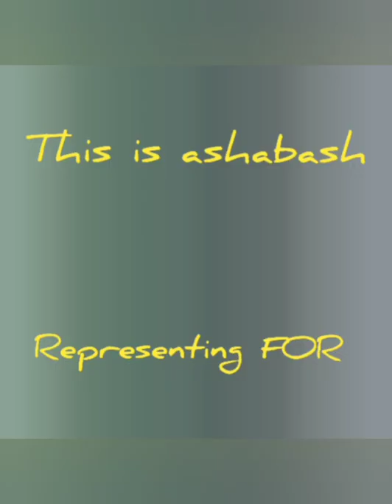Macka Diamond Give It To Lady Saw😳 And Say Thats Why They banned Her From SumFest + More☕🔥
👉What's Up My Beautiful People.❤ Thank you so much for all the love and support shown to us so far, we are so appreciative of all our subscribers and wish you best in everything you do.

@Television Jamaica
@NBC News
@Good News Today
@876 Streets
@Di Island Family
@BBC Radio 1
@Teach Dem
@St. Elizabeth Healthcare
@BOJTV LIVE
@JBN Network
@Life With King & Shay
@CVM Television
@Cricket West Indies
@Vybing With Nyla & Shana
@Jamaica Constabulary Force
@Jamaican MixMaster
@Jamal Alpha
@Alkaline Musiq
@Alkaline Musiq
@Queenie Chan
@Cardi B
‎@Spice Official
@The Wedding World